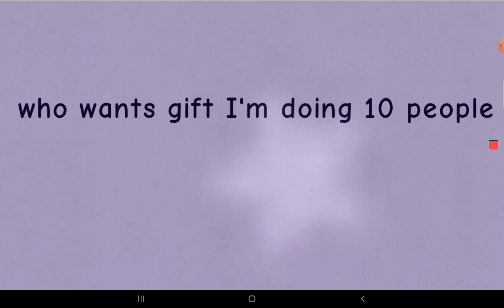who wants one comment on one of my recent video if u want one